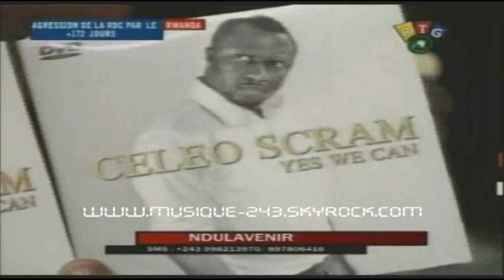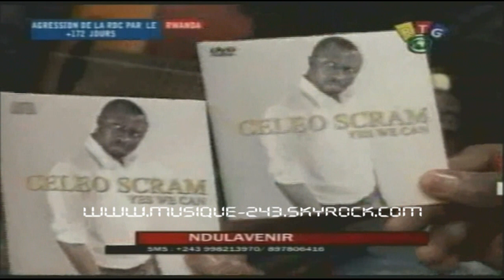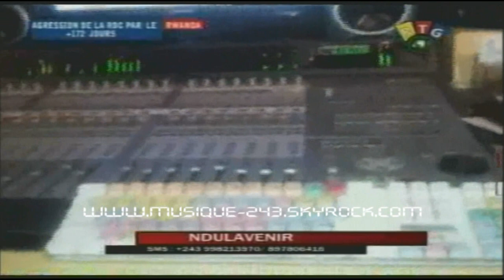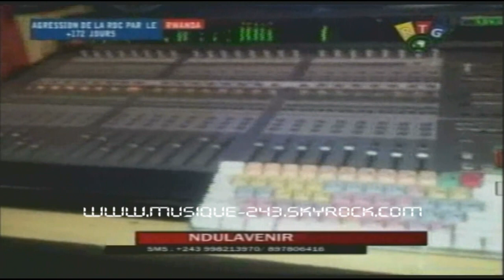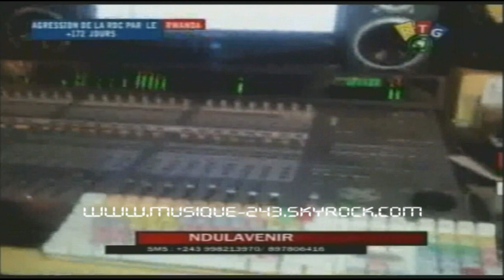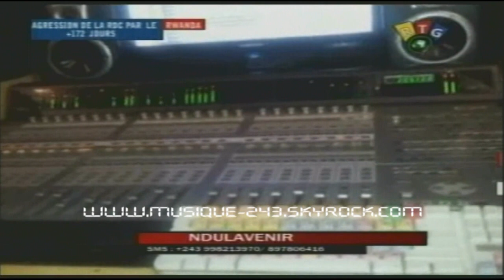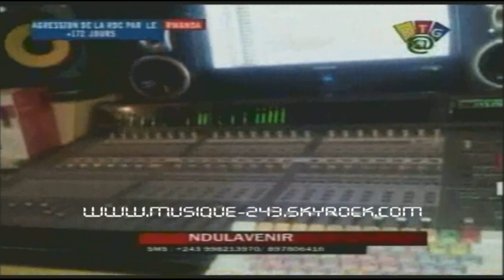Bill Clinton "Kalonji" dans l'émission "ndulavenir"